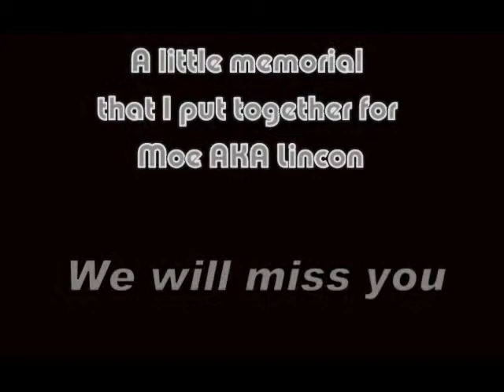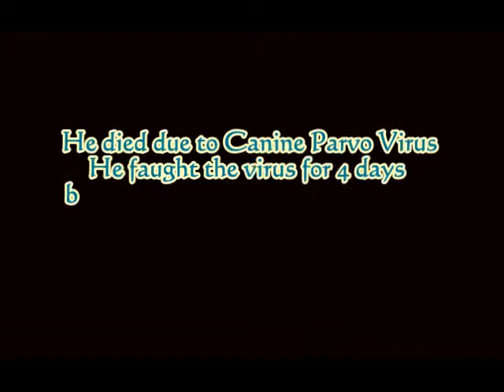Tribute to Moe aka Lincon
A small Tribute to Moe aka Lincon that I put together. He passed away February 20, 2009 around 3AM due to Canine Parvo Virus.